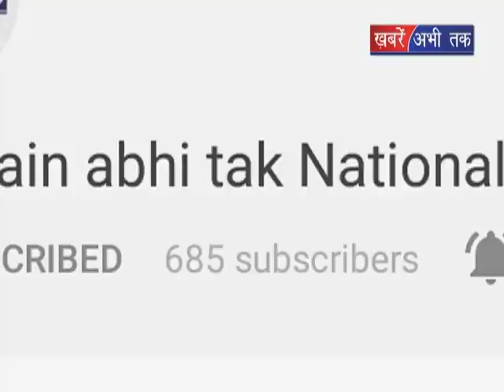सुलझी विवाहिता की हत्या की गुत्थी || Khabrain Abhi Tak Live